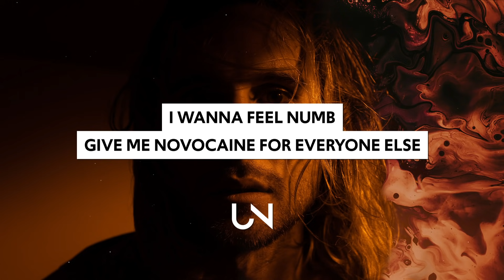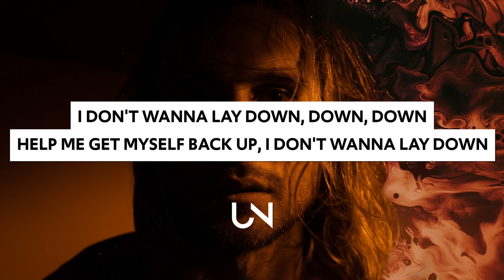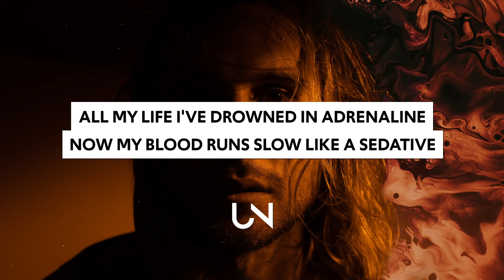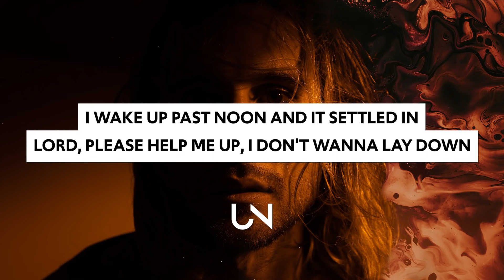Zero 9:36 - Adrenaline (Lyrics)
Zero 9:36 - Adrenaline (Lyrics / Lyric Videos)

Lyrics for Zero 9:36 - Adrenaline :)
[Chorus]
All my life I've drowned in adrenaline
Now my blood runs slow like a sedative
I wake up, past noon and they settled in
Lord, please help me up
I don't wanna lay down
So help me get the fuck back up
I don't wanna lay down, down, down
Help me get myself back up

[Verse 1]
I feel the pain in my reflection, I–
I wanna get away so I just step inside
I feel more alone when I have extra eyes
Fuckin' starin' at me
I wanna feel numb
Give me novocaine for everyone else
Sick of stayin' in the house, I need a home for myself
To be alone I can tell, that you don't know how I felt
I had to let go of you just to get a hold of myself, because–

[Verse 2]
Life been givin' me too many warnings
Couldn't get up out of bed in the morning
Sleep for twelve or be away for twelve
I can't decide on which is even more important
I can't hold my head up, won't attempt to get up
I am not even sure on why I'm fed up today
Swear it's no lie if I said that I'm fine
At the same time it's false if I said I'm okay
Now, I don't need your sympathetic remorse
I'm different from where you shoot shots in the dark
Aiming for something you don't know is there
Or hoping your target is hard
Now, I don't mean to be rude
But you'd never want a single day in my shoes
And now that you what it's like to be me
I won't act like I know what it's like to be yours

[Bridge]
So help me get the fuck–

» UNCVRD«